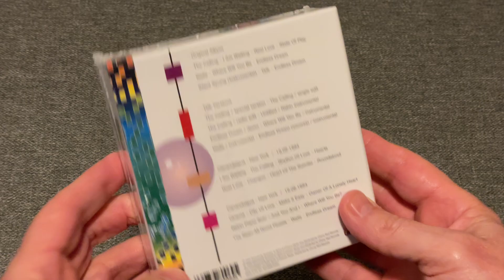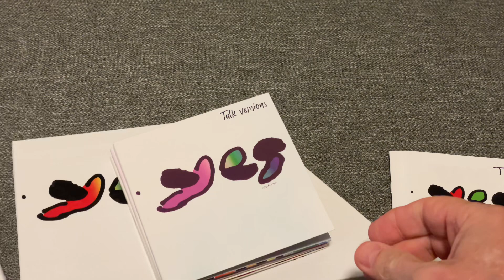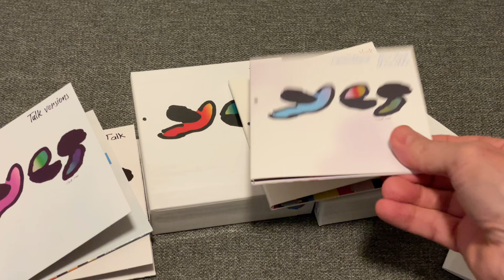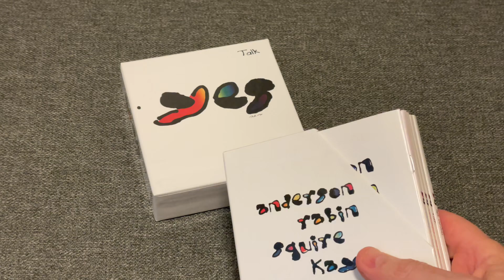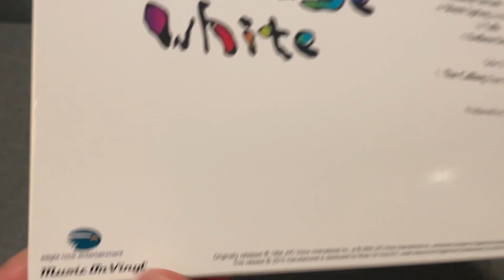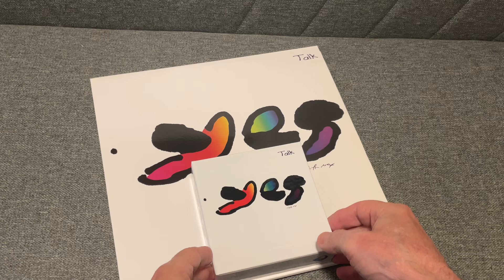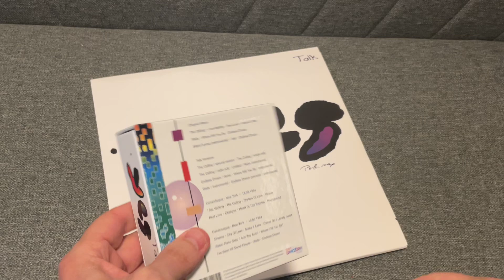YES Talk 30th Anniversary Expanded edition 2024 UNBOXING